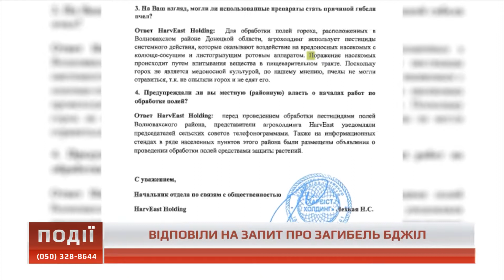Події о 07.00 від 15 червня 2018 року